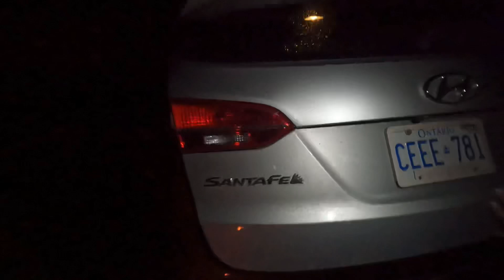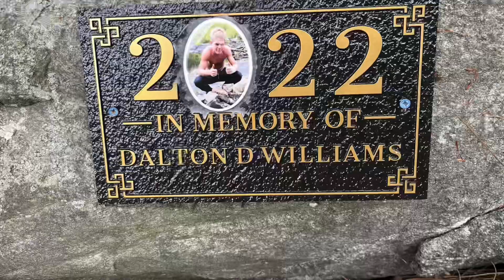Slide Knots, Jack Skellington and 5 Stupid Guys!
Episode 9: We meet 5 Stupid Guys. Guy shows you how to create, Slide Knots for tarps and tents.